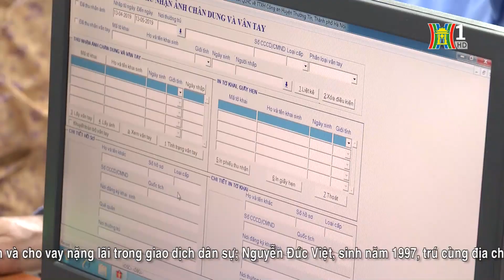Công an thủ đô tận tụy vì nhân dân phục vụ | Camera 141